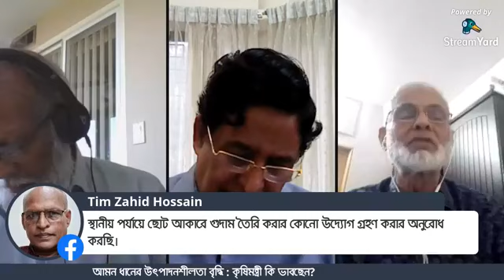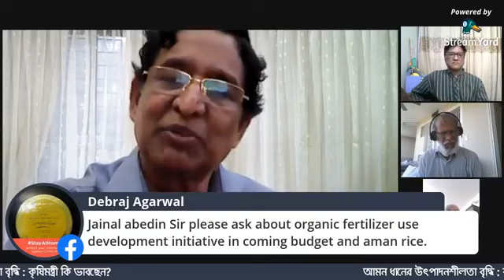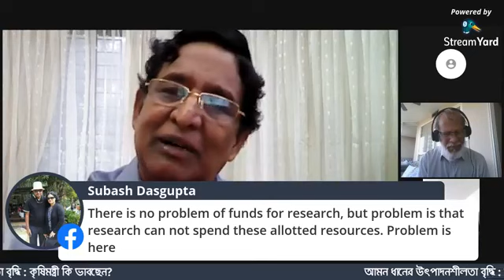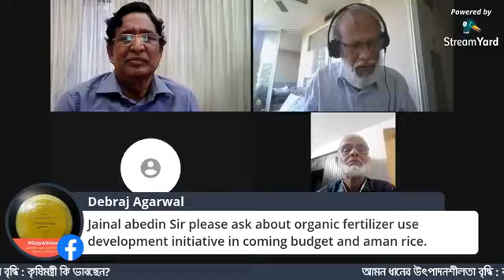আমন ধানের উৎপাদনশীলতা বৃদ্ধি কৃষিমন্ত্রী কি ভাবছেন | BSAFE Foundation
মাননীয় প্রধানমন্ত্রী জননেত্রী শেখ হাসিনা ‘দেশের প্রতি ইঞ্চি জমি’ ব্যবহার করে খাদ্য উৎপাদন বৃদ্ধির নির্দেশনা দিয়েছেন। বর্তমান কৃষিবান্ধব সরকারের রাজনৈতিক অঙ্গীকার তথা একটি ক্ষুধা-দারিদ্র্যমুক্ত ও সমৃদ্ধ বাংলাদেশ গঠনের লক্ষ্যে কৃষি মন্ত্রণালয় যুগান্তকারী ভূমিকা রেখে চলেছে। আসছে ২০২০-২০২১ অর্খবছরের বাজেটে কৃষিখাত অন্যতম অগ্রাধিকার হিসেবে বিবেচিত হতে যাচ্ছে। সেটা খুবই আশাব্যঞ্জক। মাননীয় কৃষিমন্ত্রীকে তাঁর গতিশীল ভূমিকার জন্য অভিনন্দন।

বাজেটে বরাদ্দ বাড়লেই শুধু হয় না। প্রয়োজন সঠিক পরিকল্পনা ও উদ্যোগ। চাই বাজেট ব্যবহারের সক্ষমতা। আগামীদিনে আধুনিক কৃষি’র বিকাশে সরকারের এখনই তড়িৎ পদক্ষেপ গ্রহণ করা জরুরী। বিশেষ করে আমন ধানের উৎপাদনশীলতা বৃদ্ধি করার ক্ষেত্রে যে মিসিং লিঙ্কগুলো বিরাজমান তা পূরণে কৃষি মন্ত্রণালয়ের কতিপয় পদক্ষেপ জরুরী। কী করতে হবে?

এ বিষয়ে নাগরিক সমাজের ভাবনাগুলোর প্রেক্ষিতে মাননীয় কৃষি মন্ত্রী কৃষিবিদ ডঃ মোহাম্মদ আব্দুর রাজ্জাক, এমপি তাঁর বক্তব্য তুলে ধরবেন। বিসেফ ফাউন্ডেশন এর সভাপতি ডঃ জয়নুল আবেদীন এর সঞ্চালনায় এই আলোচনায় আপনিও যুক্ত থাকুন। শেয়ার করুন আপনার মতামত।

উপস্থাপক :
আতাউর রহমান মিটন
কান্ট্রি ডিরেক্টর, হাঙ্গার ফ্রি ওয়ার্ল্ড বাংলাদেশ

Live Talk Show  Organized by BSAFE Foundation

আপনিও যুক্ত থাকুন এই আয়োজনে। নিরাপদ কৃষির লড়াইয়ে আপনাকেও প্রয়োজন। ধন্যবাদ।